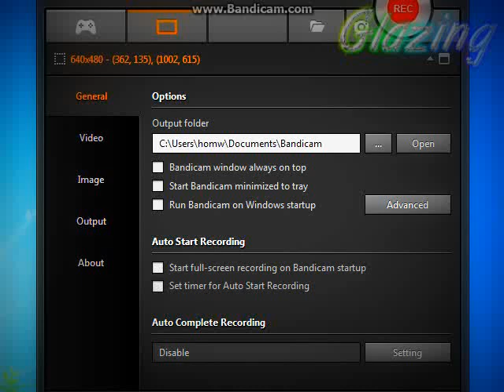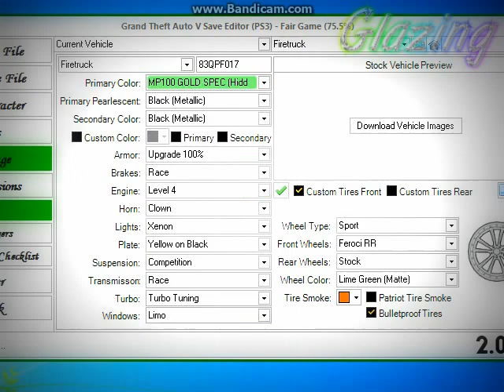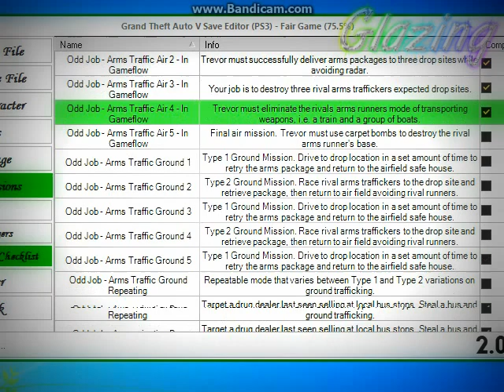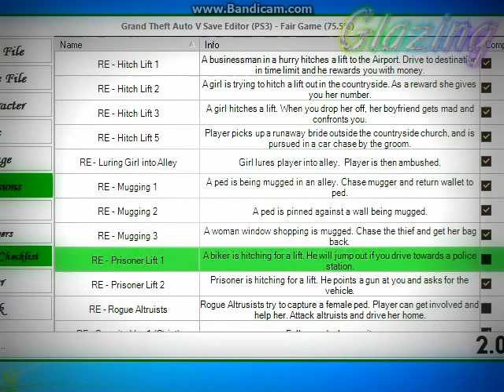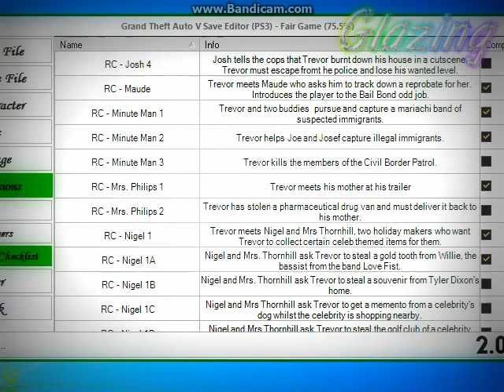GTA V Save Editor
What should I do next? If you liked it or not please leave a rating!